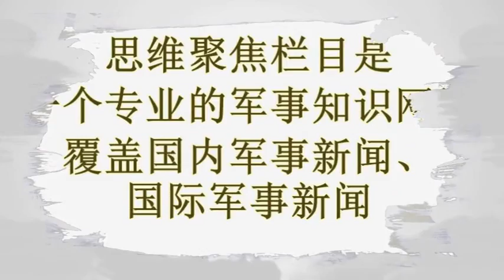2018朝鲜半岛会否发生战争？请看专家怎样判断！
原标题：2018朝鲜半岛会否发生战争？请看专家怎样判断！
            2018朝鲜半岛会否发生战争　请看专家怎样判断！
至诚大兵
年末了，总会有一些盘点与梳理，很多人眼睛还是盯着朝鲜半岛，心里在嘀咕“2018朝鲜半岛会否发生战争”？

今日看到环球时报与清华大学国际关系研究院院长阎学通进行对话，就其分析和展望，我们不妨进行一些再分析。
开门见山提出半岛会否发生战争，专家旗帜鲜明答复没有可能。环球时报提出：朝鲜核问题好像越来越危险，半岛会是2018年战争风险最大的地方吗？阎学通回答：我不认为2018年朝鲜半岛有发生战争的可能性。目前，有可能发动战争的只有美国一家，而美国发动战争的基本出发点是进行战争的战略收益大于成本。然而，一旦美国发动战争，就意味着朝鲜政府失去生存机会，因此可能“鱼死网破”，对首尔进行全面报复。这将让韩国付出巨大的平民生命代价，这不仅是韩国政府承受不了的，美国政府也无法承受。因此，我认为美国下不了发动战争的决心。至诚大兵简评：诚如本文开头指出的那样，全世界有很多人眼睛盯着朝鲜半岛不放，嘀咕与担心2018年朝鲜半岛发生战争。有的人是嘀咕中有期盼，期盼能够和平解决朝核问题；有的人则边嘀咕边期盼美国对朝动武，在他们看来那样的话，就能一劳永逸地解决朝核问题；有的人却是嘀咕而担忧，担忧美军真资格开火，生怕美军对朝动武给中国带来不确定的威胁与负面影响，等等。专家阎学通明确判断“我不认为2018年朝鲜半岛有发生战争的可能性”，这话就是明确指出开战没有可能，并非美国动武“拿不下”朝鲜，而是美国顾忌太多，可能发动战争的成本，美国权衡下来实在难以承受。我非常认同他的看法，但动武也不是绝对没有可能，倘若美国在某些朝鲜因素或突发事件刺激下，依然是有可能发动对朝战争。

尽管朝鲜半岛发生战争可能性不大，可半岛的确是战争的火药桶。阎学通指出，美国难以做出发动战争的决定不意味着美国不敢制造军事摩擦。自朝鲜战争结束以来，半岛军事摩擦时有发生。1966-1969年双方在军事分界线附近接连发生冲突，导致43名美军士兵、299名韩国士兵以及397名朝鲜士兵阵亡。2010年的延坪岛事件，双方发射上百枚炮弹。然而，这些冲突都没有升级为战争。如今，朝鲜有了核武器，即使美朝发生军事冲突，双方也会采取措施防止冲突升级。朝鲜政府还想生存，美国也不敢把朝鲜政府逼到必死地步。至诚大兵分析认为：阎教授罗列这些昔日可能引发战争爆发的事件与数据，意在说明在半岛前线制造事端，属于攻守双方在军事分界线的一种特殊斗争形式，没有类似的挑逗，没有看似可能引发战争爆发的军事摩擦存在，怎么体现了自己一方对彼方的军事威慑？因此说来，半岛就是跟世界上其它地方不一样，不但高热还高度紧张，是地地道道的火药桶，稍有不慎，一丁点儿火星，就可能引发战争的爆发。敌对双方，一个是超级大国，一个是超级“硬国”，强国与硬国相遇相撞，谁又敢断然肯定不会爆发战争呢？何况，面对核导弹会落到头上的巨大威胁，美国到底选择什么，是战争解决还是谈判解决，是否会利用军演发动突然的军事打击？似乎，一切都不是问题，也一切都是问题。毕竟这回朝鲜的确是踩踏到了美国划定的红线线，美国佬能够再“韬光养晦”忍耐么？

有人觉得美朝唱双簧，半岛紧张是演戏各取所需，更不可能开战。至诚大兵注意到，一直都有朝核问题是“阴谋论”的观点，认为美朝双方紧锣密鼓唱双簧，看似战云密布轰轰烈烈，实则热闹之下各取所需。持有此观点的人觉得，美国借助朝核问题之势，完成了它在东北亚的前沿兵力部署，而朝鲜也在全球反对声中实现了事实拥核，双方都达成了自己的目标，也实现了各自利益最大化，其它相关各方譬如中国俄罗斯，则为此焦头烂额、利益受损。至诚大兵简评：这个所谓的阴谋论，大兵不敢苟同，尽管美朝双方存在着未能公开的联系渠道，尽管“美朝都是玩战争边缘游戏的高手”，可是这世界恐怕没有人能够如此高风险地玩默契耍阴谋。在大兵我看来，朝鲜之所以口号喊得足够硬，核弹敢试验、洲际导弹敢发射，无外乎是因为紧靠着的泱泱大国，知道美国佬投鼠忌器罢了。即便朝鲜街头一如既往平静，也不能说成美朝唱双簧，双双玩弄“阴谋论”。当然，持有此观点的人们，不会觉得美朝在2018年改弦更张，更不用担心半岛发生战事。